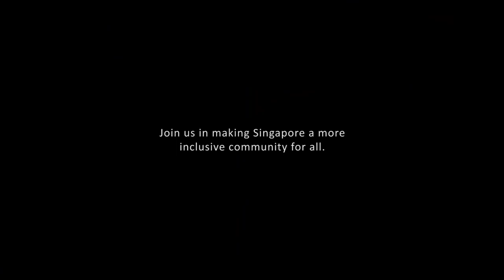Look Beyond My Disability, See the True Me: Faisal Afendoulis, guest barista with Autism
We invited Faisal to be a guest barista to create Ren Ren Hao fruit tea. Learn how to interact with persons with autism in this video.